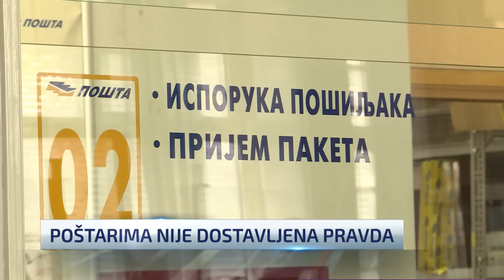Newsnight: 2023 – Zašto je Srbija morala da stane?